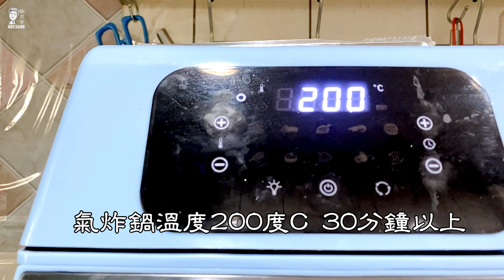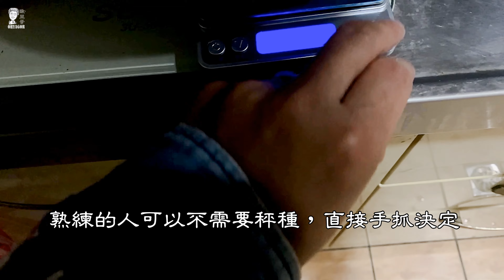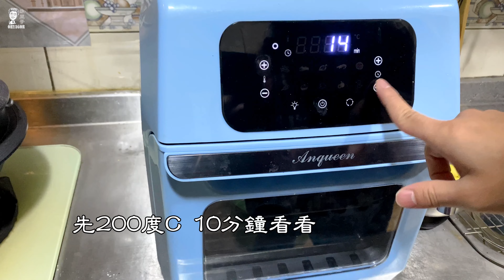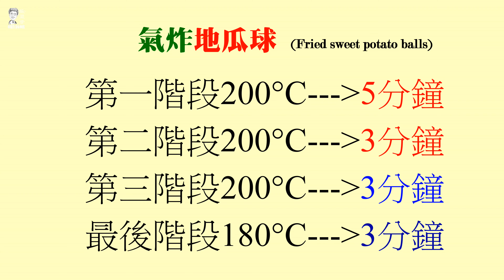氣炸地瓜球與芋圓 沒有芋頭的芋圓 芝麻球與芝麻圓的黑呼呼組合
氣炸地瓜球

重量比例 地瓜:樹薯粉 2:1
糖可以放或者不放

芝麻球比例 芝麻:樹薯粉2:5
沙糖放一些，在放40g水調整黏度

氣炸溫度:
200°C 5分鐘
185°C 3分鐘 壓一次
185°C 3分鐘 壓第二次
185°C 2分鐘 壓第三次
170°C  2分鐘 滾成圓球形狀

芋圓(地瓜圓、芝麻圓)
同材料放入熱水中煮沸，取出即可食用